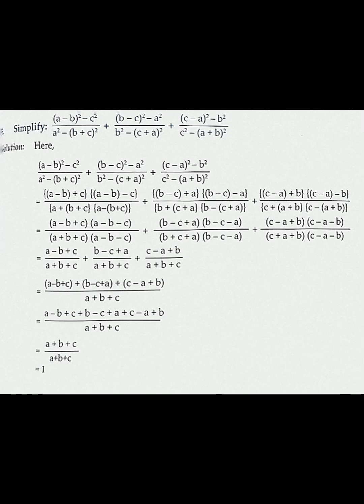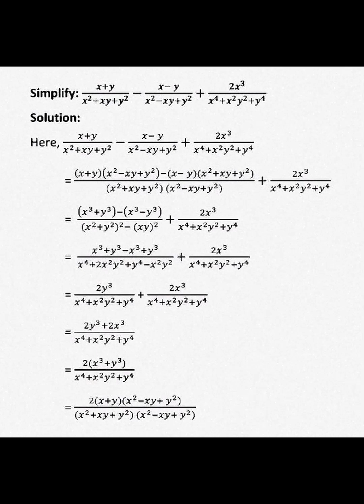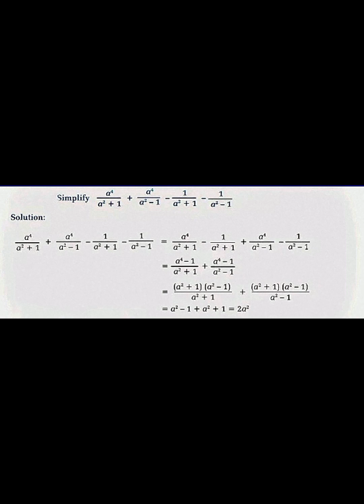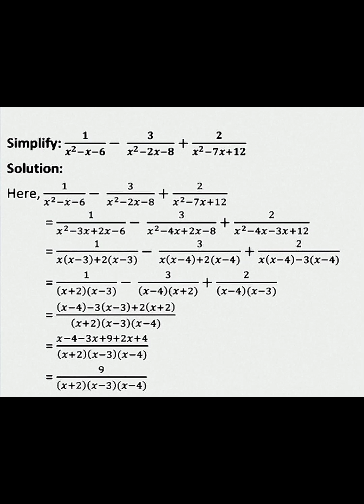Algebraic Fractions class 10 | Compulsory mathematics chapter -8 | बीजिय भिन्न कक्षा 10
In this video you will get class 10 algebraic fraction solution chapter 8 that will help you preparation your see.

suggested videos:-

compulsory math class 10
class 10 compulsory mathematics
class 10 compulsory mathematics unit 8
compulsory mathematics compulsory mathematics class 10
 compulsory math for see
 dr simkhada math solution class 10 pdf
see compulsory mathematics
 see math solution
algebraic fractions
 see math
dr simkhada
dr simkhada math solution class 10
class 10 algebra
algebraic fractions class 10
 algebraic fraction class 10
Class 10 mathematics compulsory mathematics
see model questions
class 10 see question paper
 SEE Long Question
SEE questions
simplificaton of rational expression
algebraic expression
class 10 maths chapter 11
see maths chapter 11
algebric expression in nepali algebraic expressions class 8 in nepali
algebraic expressions class 9 in nepali
c math algebraic expression
c math class 10 in nepali
 class 10 maths in nepali
government book, Secondary Education Examination, Mathematics Solution of Class 10
विद्यार्थीको लागि बनाइएको अभ्यास को समाधान
 सरकारी बिद्यालय
अनिवार्य गणित
SEE Mathematics
बीजिय भिन्न कक्षा 10
New C.Math पाठ: ८ बीजगणित solution
 Class 10 c.math algebra new c.math chapter 8 solutions
Class 10 c math algebra algebraic expressions
10 math algebraic fraction
class 10 math algebraic fractions part 3
algebraic fraction class 10 exercise 11
 algebraic fractions class 10 exercise
algebraic fractions
algebraic fraction class 10 exercise
 10 algebraic fractions algebraic fractions 10
 algebraic fraction